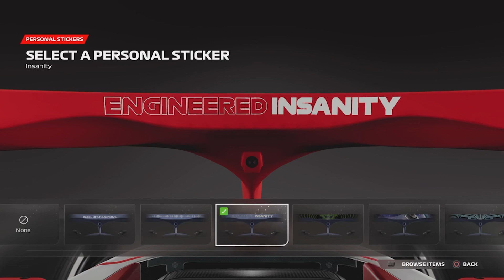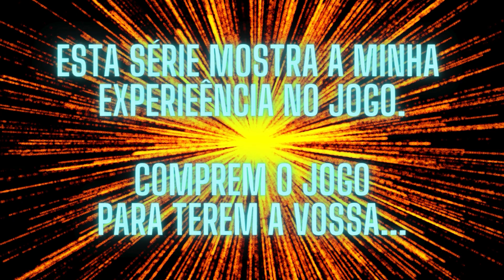FORMULA 1 - PRE-SEASON 4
"NEW CAR PRESENTATION"
SLB-RIBAS Team shows off the Eagle MK1. A brand new car for a brand new team with loads of new talent working along side members of the former Ribas Racing. Let's check their brand new car...

A equipa SLB-RIBAS mostra ao mundo o seu novo carro, o EAGLE (Águia) MK1. Um carro totalmente novo para uma nova equipa que trás novo talente a trabalhar junto de veteranos da antiga equipa Ribas Racing. Agora patrocinada por uma das maiores equipas de Fútebol de Portugal e da Europa, eles espera continuar a ganhar na Formula 1. Vamos então ver o novo carro...